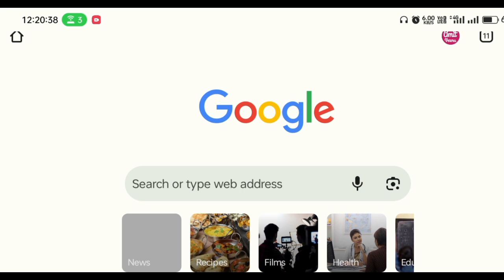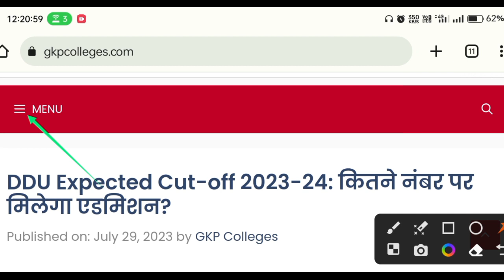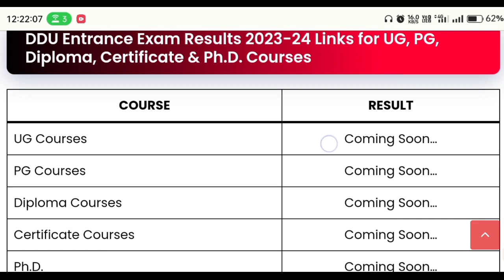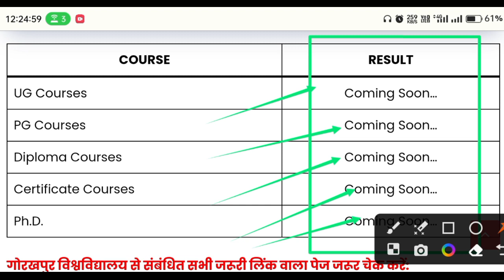DDU Entrance Exam Result 2023 कैसे चेक करें? | Step by Step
इस वीडियो में बताया गया है कि सत्र् 2023-24 के लिए गोरखपुर विश्वविद्यालय के प्रवेश परीक्षा का रिजल्ट कैसे चेक करना है? पूरी जानकारी के लिए वीडियो को देख सकते हैं।